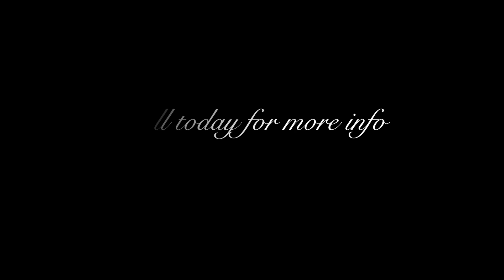211 Summer Rest Rd, Wilmington,NC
211 Summer Rest Rd, Wilmington,NC